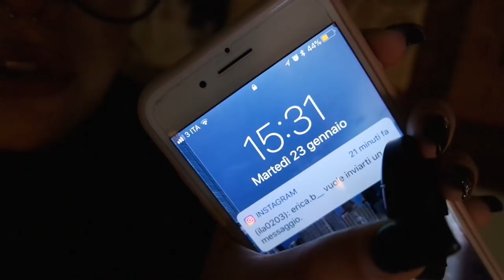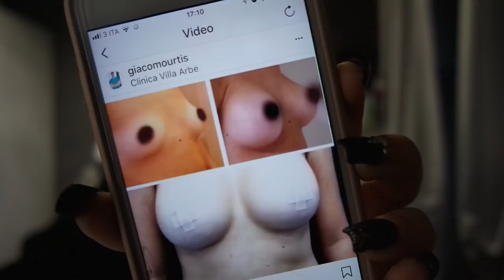VADO DAL CHIRURGO PLASTICO PER...?!!💉| Vlog 23/01/2018